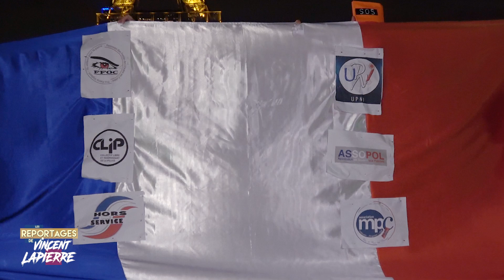LA POLICE EN COLÈRE – Les Reportages du Média pour Tous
Le 12 mars 2019, six associations de soutien aux forces de l'ordre, notamment la MPC représentée par Alexandre Langlois et les FFOC par Perrine Sallé, se réunirent pour marcher ensemble contre la hausse alarmante du nombre de suicides dans les rangs de la police française.
Thibault du MédiaPourTous était présent pour les interroger sur les difficultés rencontrées par les policiers au quotidien, l'occasion pour lui de mettre également cette problématique en parallèle avec les revendications des GiletsJaunes.